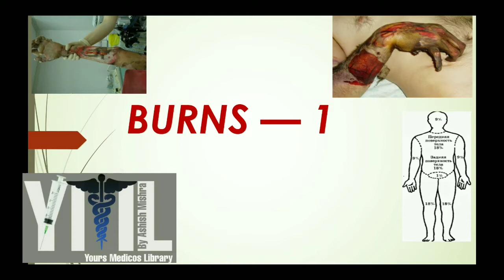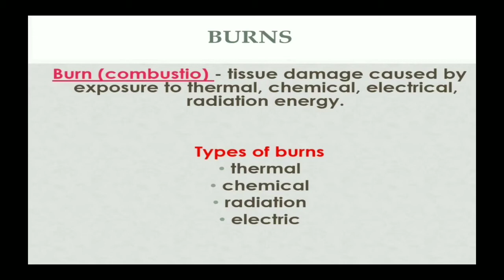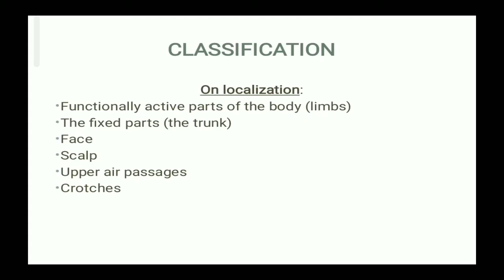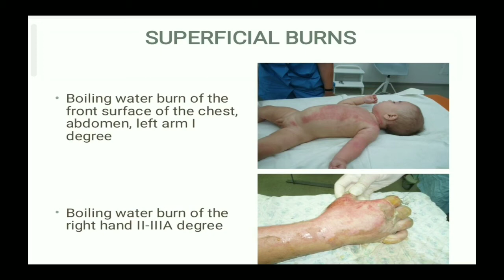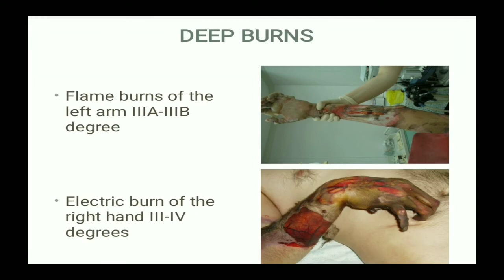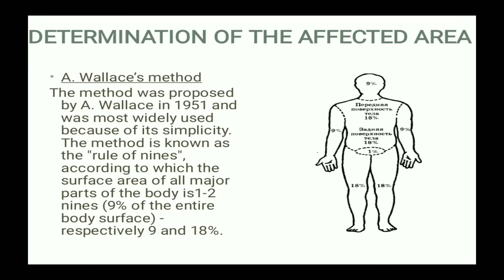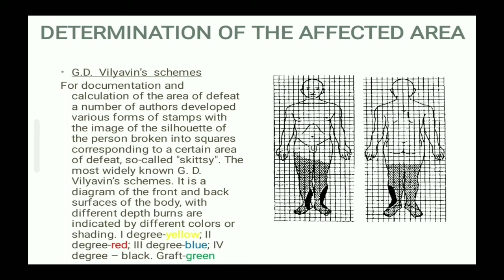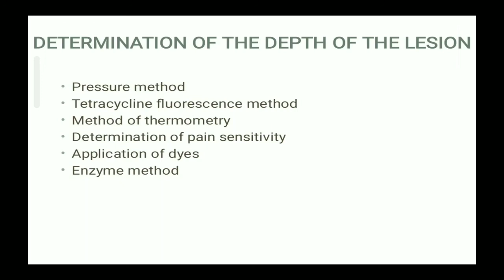Burn - 1( Classification, determination of the depth of lesion)